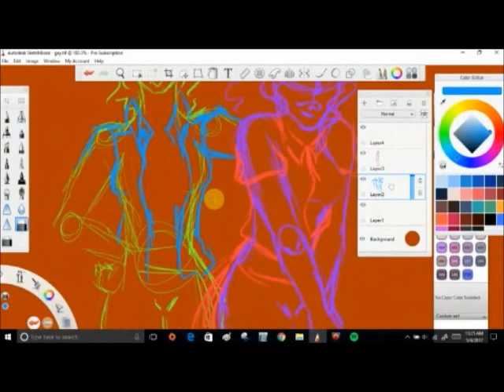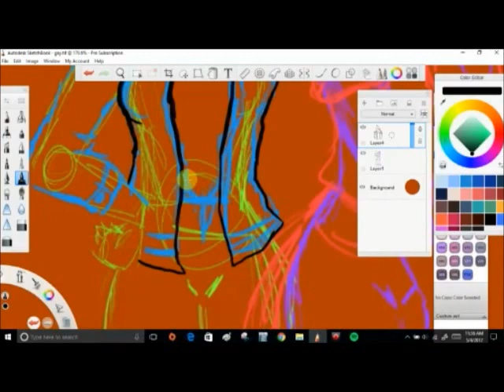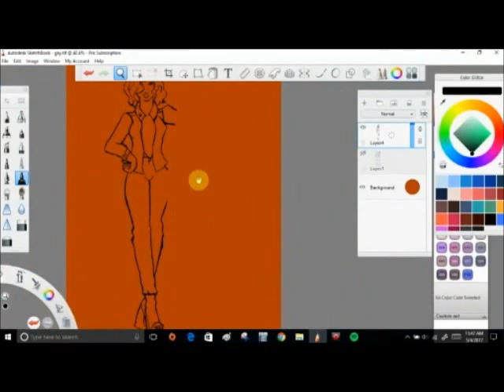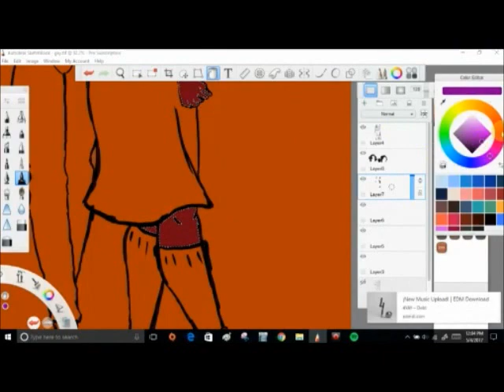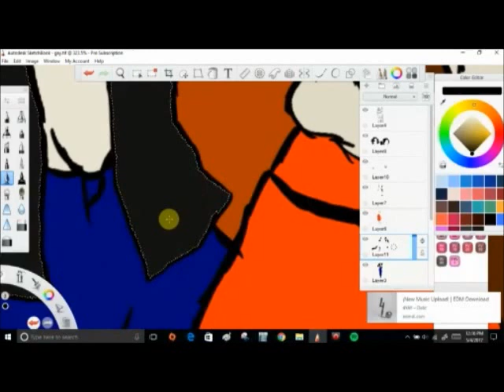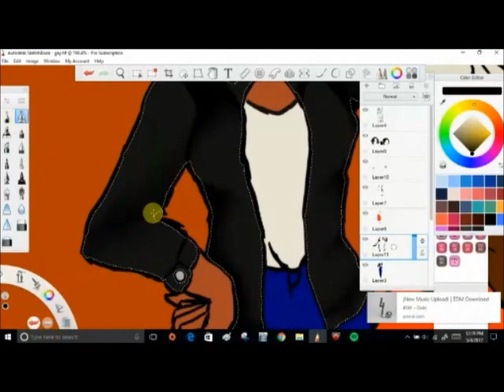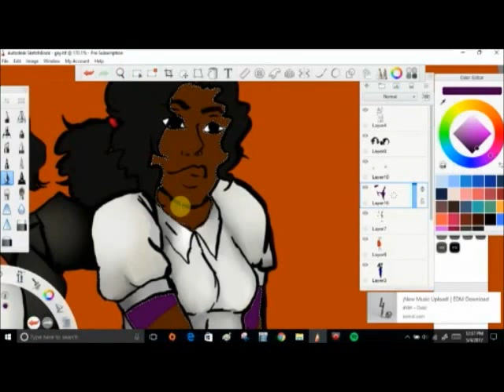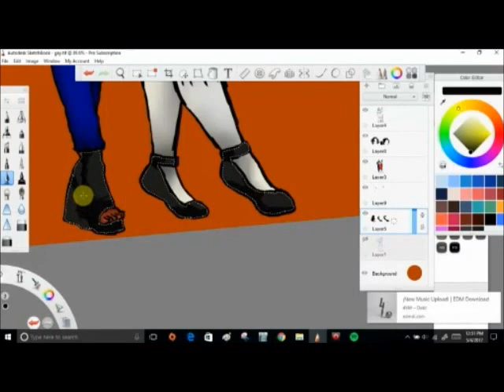Black and gay girls speedpaint May 2017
Songs- I kissed a Girl
Firework
Hot n Cold
Ur so Gay  by Katy Perry